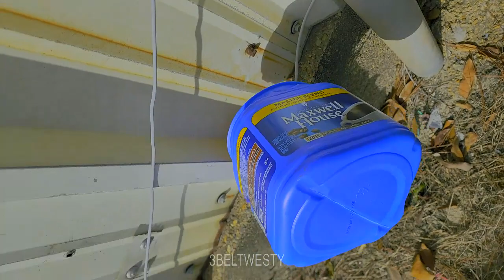Water Faucet Freeze protection Homemade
Faucet wrapped with bubble wrap. Plastic Coffee can on top. Held on by wire.  The cans bottom also has a foam piece too. All the local stores are out of styrofoam ones. The one that was on this faucet blew away in last weeks wind storm of high gusts of wind.

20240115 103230    converted S22U 3BW